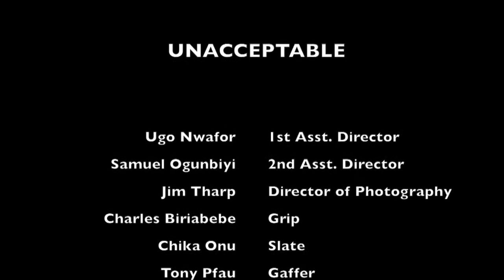UNACCEPTABLE SHORT FILM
What would you do if you found out your wife sold your pregnant maid to save the family business?. A contribution to the global fight against the girl child abuse/trafficking.  A Colorado film school project, written, produced and directed by Newton Barabara